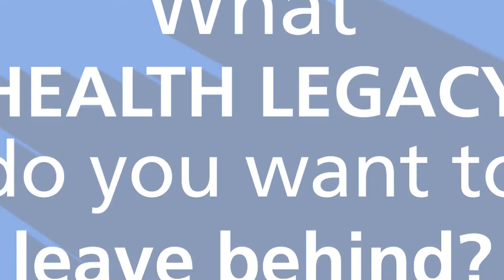Fathers - What Health Legacy Do You Want to Leave Behind?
Dads, everyday your kids watch you, pick up a lot from you, and learn healthy habits from you. What health legacy do you want to leave behind for them? Start today to teach your kids healthy habits.

Happy Father's Day from Intermountain Healthcare.